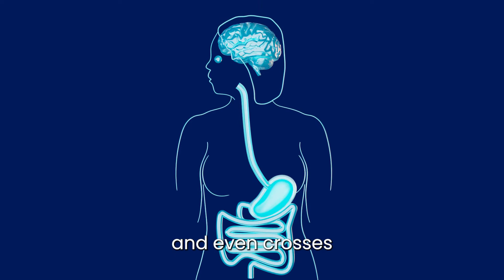AstaPure- Natural astaxanthin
AstaPure® - Natural astaxanthin is derived from the microalgae Haematococcus pluvialis. Astaxanthin is one of nature’s most potent antioxidants known with over 500 studies  for its diverse health benefits including immune support. AstaPure® is manufactured in a fully controlled Eco -friendly closed cultivation system, totally exposed to the natural sunlight of the Israeli desert. AstaPure is an extremely pure product with high levels of active ingredients supplying consistent reliable quality. AstaPure® line includes oleoresins and whole algae powder, both available also as  USDA organic-certified cold water dispersible powder beadles and soft gels.